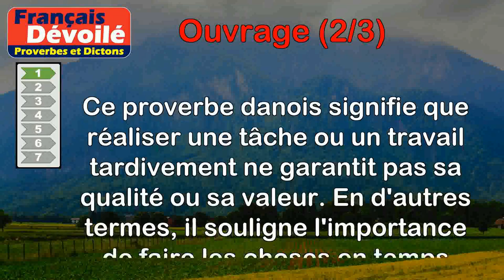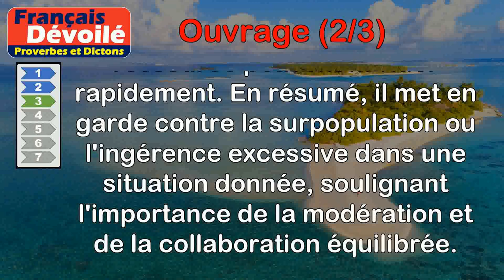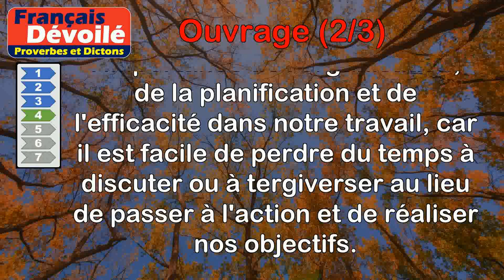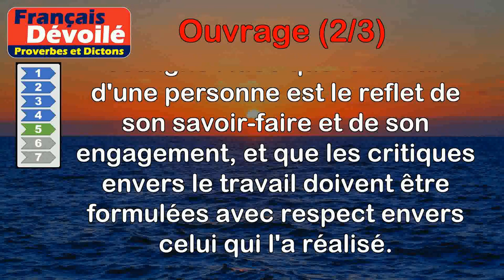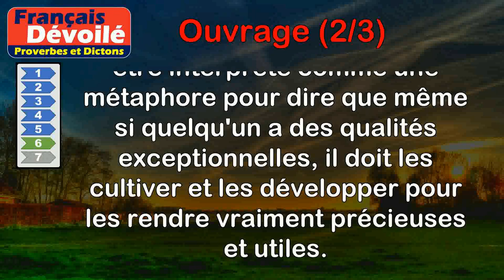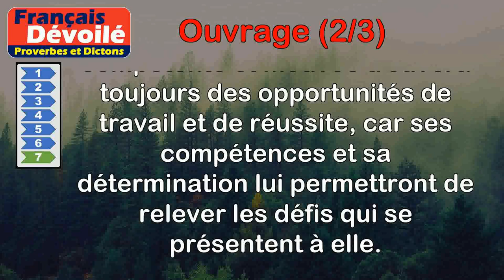Proverbes - Ouvrage (2 de 3)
00:00 Introduction
00:08 Proverbe Danois - Un ouvrage tardif ne vaut pas la maille.
00:40 Proverbe Danois - Comme ton ouvrage demande du temps, le temps règle ce que tu as à faire.
01:18 Proverbe Danois - Beaucoup de mains nuisent à l'ouvrage, et beaucoup de bouches vident le plat.
01:58 Proverbe Provençal - Plus de temps que d'ouvrage.
02:36 Proverbe Danois - Qui blâme l'ouvrage blâme l'ouvrier.
03:22 Proverbe Tibétain - Quoiqu'un homme intelligent sache d'avance par lui-même, il n'examine pas moins avec soin les ouvrages des sages. Quelque pur que soit un métal précieux il a moins de prix s'il n'est pas travaillé.
04:27 Proverbe Français - À bon ouvrier ne faut ouvrage, si sens ne lui manque ou courage.